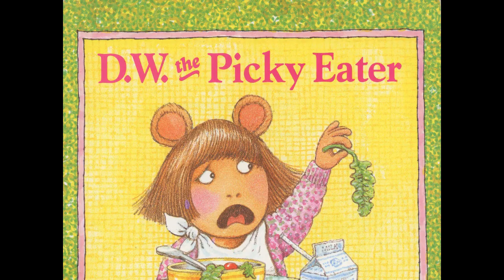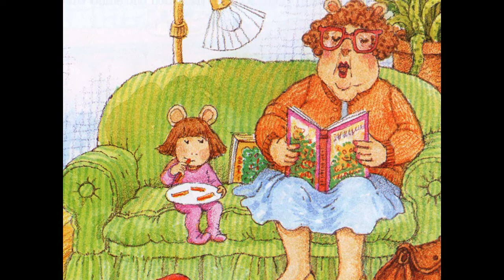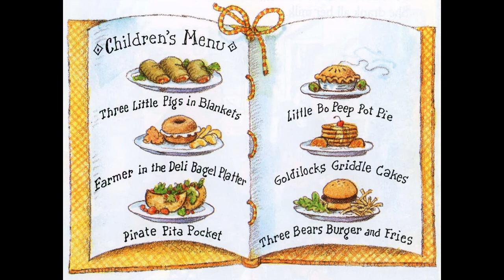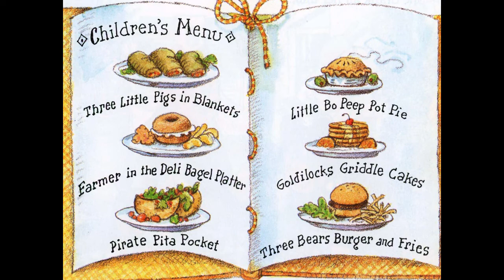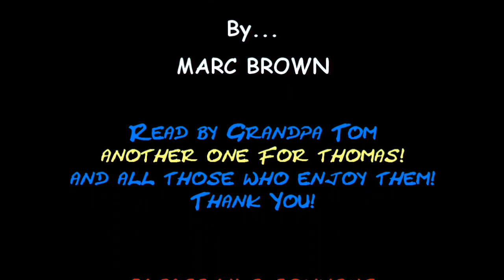D W the Picky Eater by Marc Brown read by Grandpa Tom